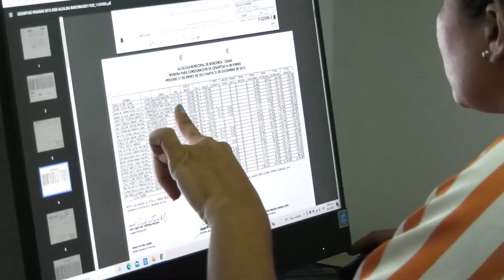ESTUDIANTES DE LA UPC RECIBIRÁN 1 161 ALMUERZOS A $ 2 000 PESOS